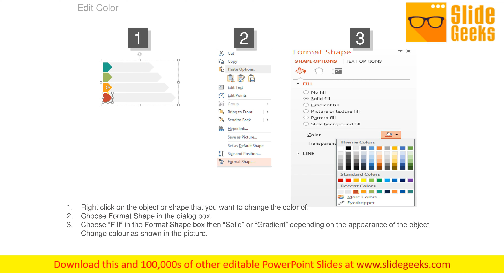Four Infographic Tags To Present Business Agenda Powerpoint Slides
Create visually stunning and define your PPT presentations in a unique and inspiring manner using our above template. It contains four infographic tags to present business agenda. This business agenda helps to provide guidelines as to what needs to be discussed and take place. The structure of our template allows you to effectively highlight the key issues concerning to your agenda. Take the plunge with our Four Infographic Tags To Present Business Agenda PowerPoint Slides. Success will surely ensue.